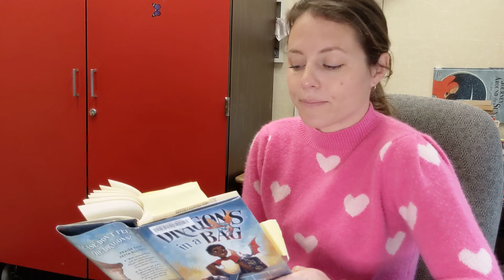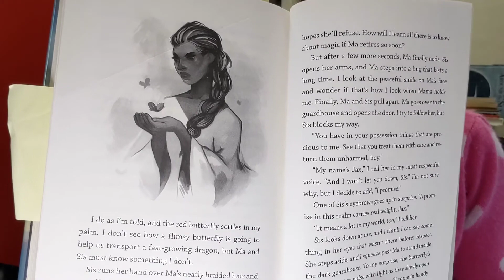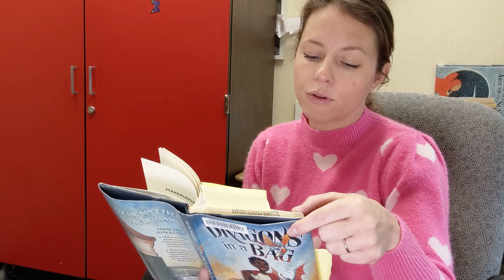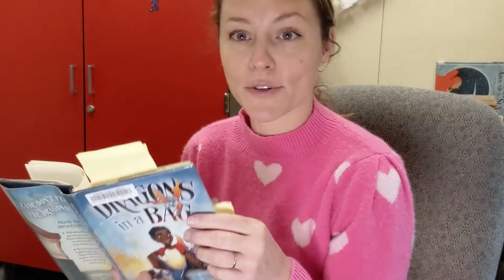Dragons in a bag-Chapter 12